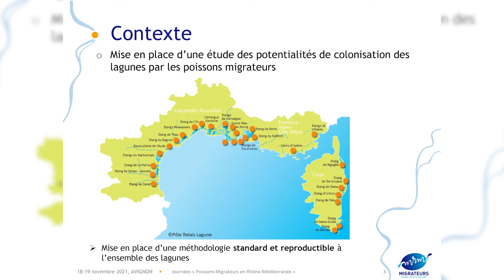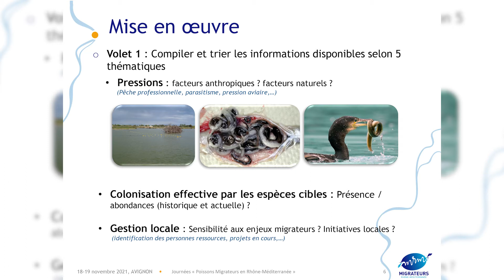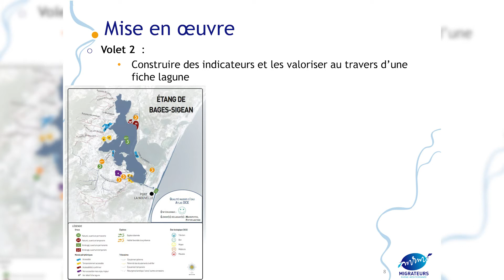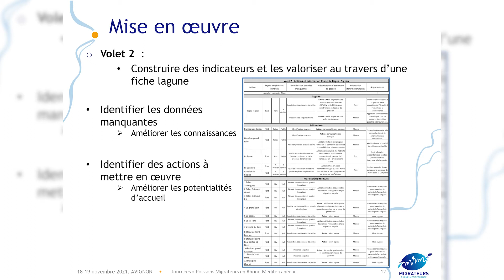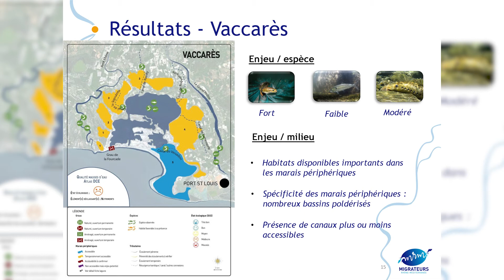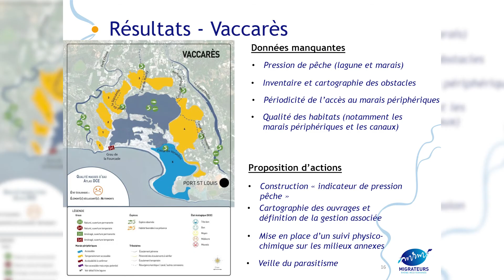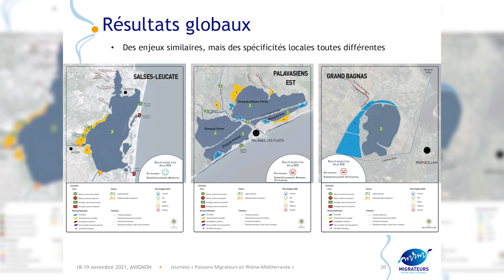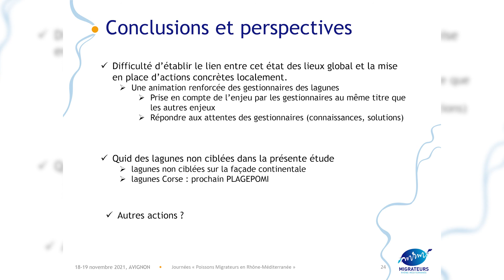Journées Poissons Migrateurs en Rhône-Méditerranée - Session 3 - Damien Rivoallan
Potentialités d’accueil et de colonisation des lagunes pour les poissons migrateurs : état des lieux à l’échelle méditerranéenne